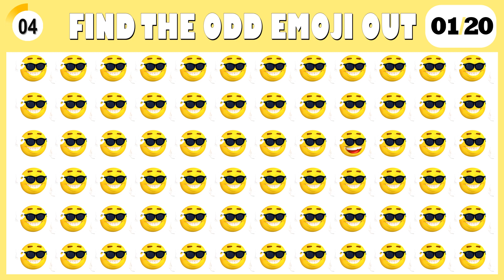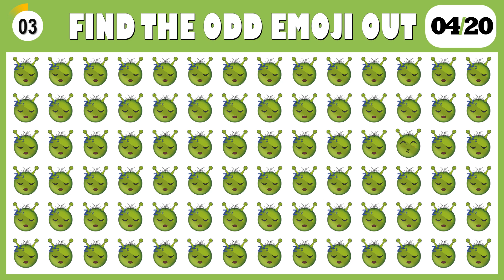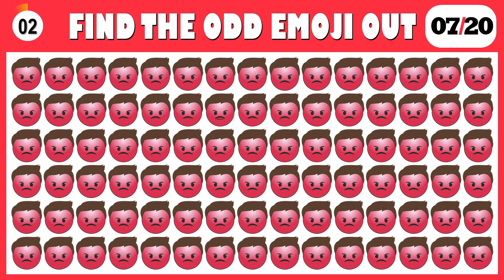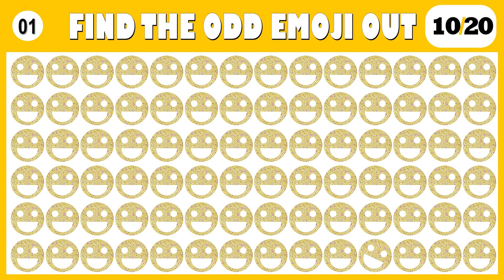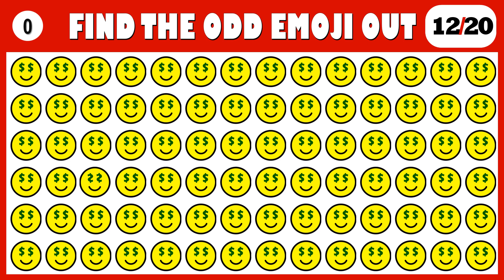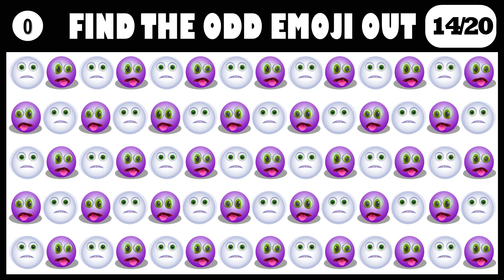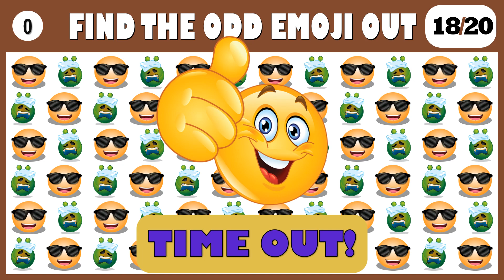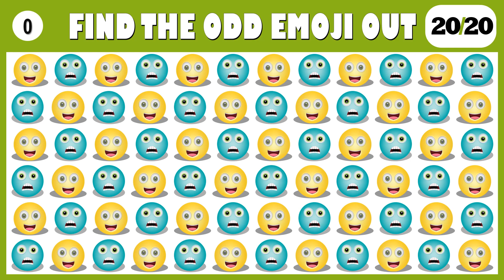FIND THE ODD EMOJI OUT l HOW GOOD ARE YOUR EYES #2